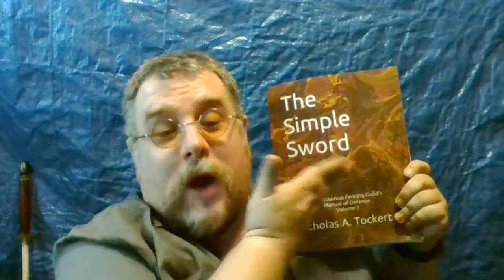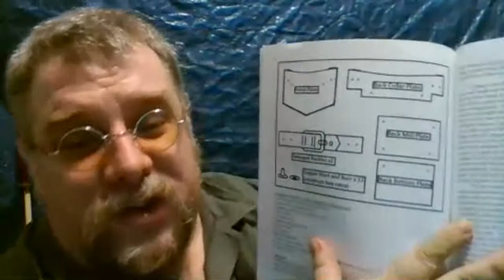Historical Fencing Guild Livestream ep. 14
Hello folks, got a little philosophical.
If you want to support the Historical Fencing Guild, consider becoming a patron, or buying my book, the Simple Sword.

The Simple Sword

The Simple Sword Kindle